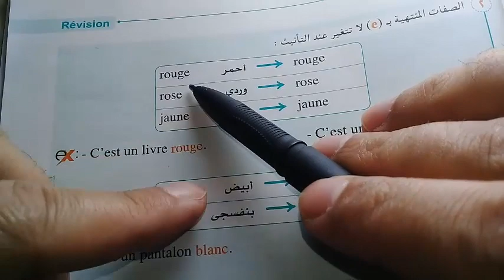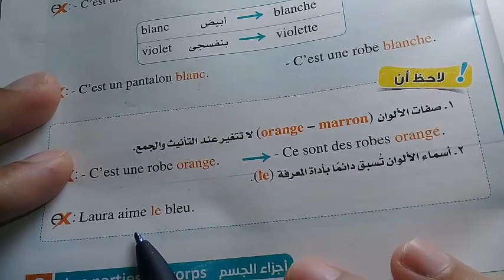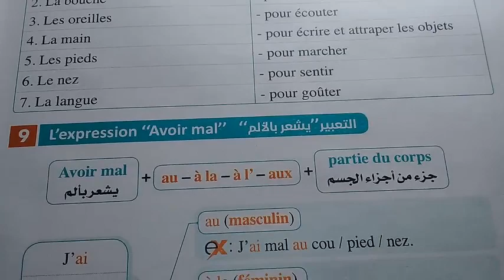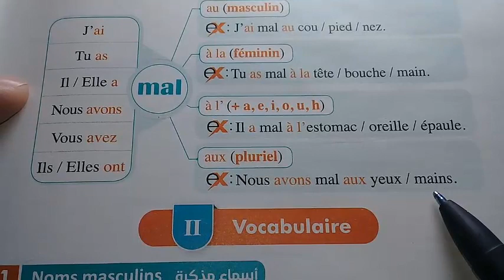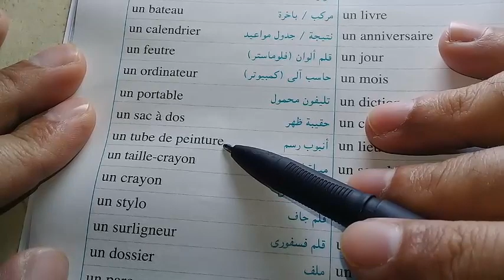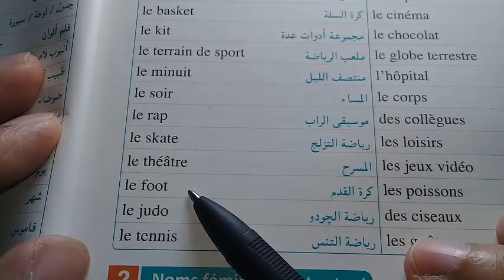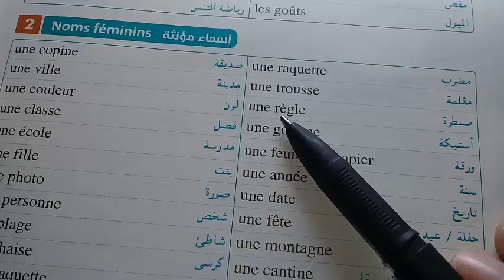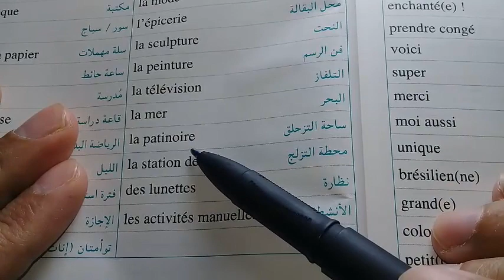مراجعة ليلة الامتحان للصف الثالث الثانوي - مراجعة أولى ثانوي الجزء الثاني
دروس_أونلاين_فرنسي_2021 مراجعة ليلة الامتحان للصف الثالث الثانوي - مراجعة أولى ثانوي الجزء الثاني
ابدء دراستك بالحروف الفرنسية وهي تتكون من 26 حرف فرونسي و يجب أن تعرف أن نطق الحروف
الفرنسية يختلف عن نطق الحروف الانجليزية. الحروف الفرنسية ونطقها متميز عن نطق الجروف الانجليزية في أنه مثل الموسيقى الجميلة. المتعلمون يسمونها حروف الفرنساوي أو الحروف بالفرنساوي أما أنا فأسميها الحروف باللغة الفرنسية.
موضوع تعلم اللغة الفرنسية مجاناً هو هدف القناة لأن تعليم اللغة الفرنسية في كورسات تعليم اللغة الفرنسية للمبتدئين أو المتقدمين عالي الثمن لذلك جاءت فكرة تعليم اللغة الفرنسية مجاناً على اليوتيوب. وفضلت أن يكون تعلم اللغة الفرنسية بالعربية لأن تعلم اللغة الفرنسية بالعربية يسهل الطريق أمام الطلاب العرب. إن تعلم الفرنسية مجاناً يساعد الكثير من الطلاب. ولكن كيف تتعلم الفرنسية. تتعلم الفرنسية عن طريق كورسات تعليم اللغة الفرنسية للمبتدئين لأن كورسات تعلم اللغة الفرنسية للمبتدئين مناسب جداً لك. إذا كنت مبتدئ. سترى في هذه لقناة فيديوهات تعلم اللغة الفرنسية من الصفر وأيضاً سأنشر فيديوهات تعلم الانجليزية للمبتدئين لأن طريقة تعلم اللغة الإنجليزية مثل طريقة تعلم اللغة الفرنسية. القناة تقدم دورات تعلم اللغة الفرنسية كما ستقدم دورات تعلم اللغة الانجليزية للمبتدئين.